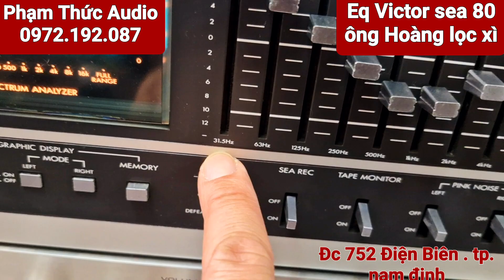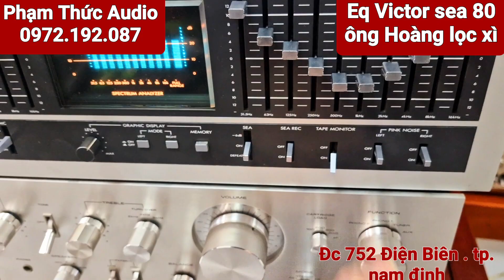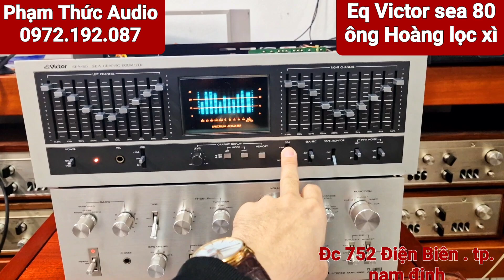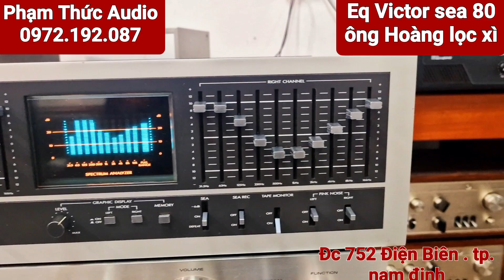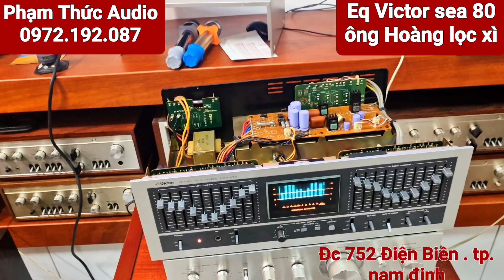Lọc xi Victor sea 80 hết số . zin tuyệt đối . Hàng cho ae chơi tết